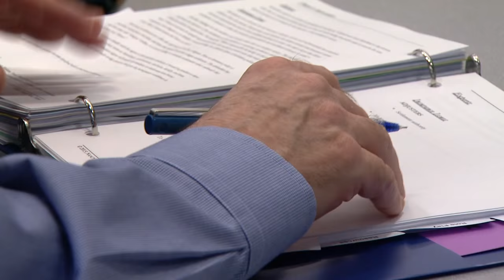Making the Case for The NJC Experience (short version)